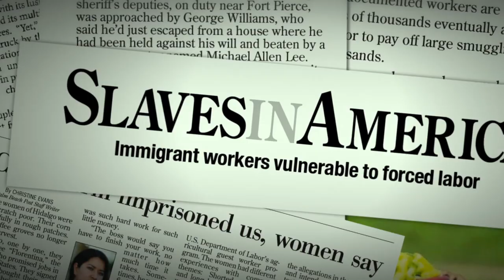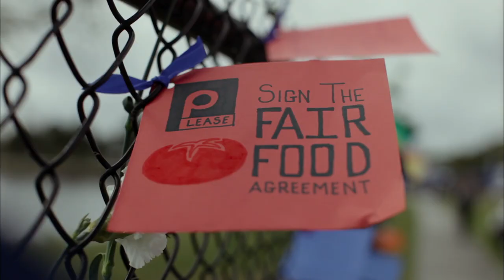Food Chains | official trailer (2014) Eric Schlosser Eva Longoria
official trailer for Foodchains